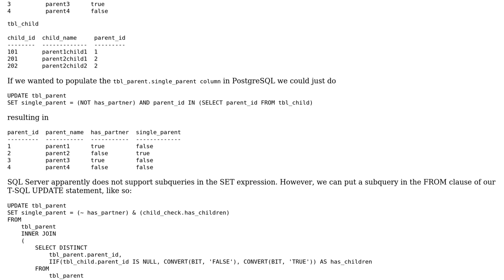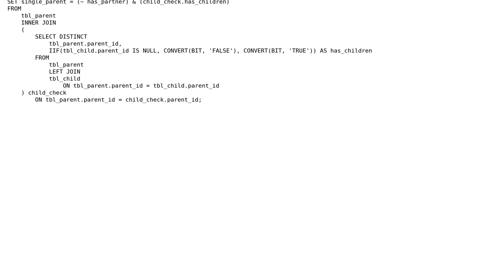Update the Boolean data type using and and subquery (2 Solutions!!)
Update the Boolean data type using and and subquery

With thanks & praise to God, and with thanks to the many people who have made this project possible! | Content (except music & images) licensed under CC BY-SA | Music | Images & others | With thanks to user mesutoncel user Joe Taras user Gord Thompson and the Stack Exchange Network Trademarks are property of their respective owners. You are responsible for your own actions.